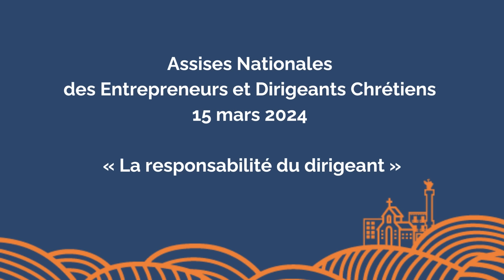La responsabilité du dirigeant par le Général Pierre de Villiers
Quelle est la responsabilité du dirigeant face à la métamorphose du travail à laquelle nous assistions ?

Remettre l'homme au coeur de l'entreprise ?

Extrait de nos assises nationales du 15 mars 2024